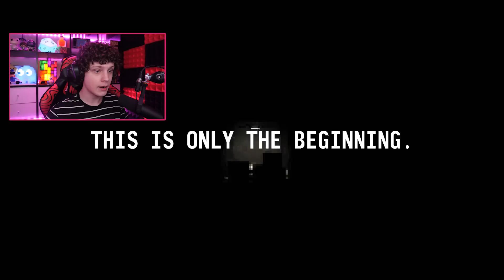QUASE MORRI JOGANDO ESSE JOGO! IT STEALS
It Steals é um jogo de terror assustador onde precisamos sobreviver em um labirinto cheio de monstros!